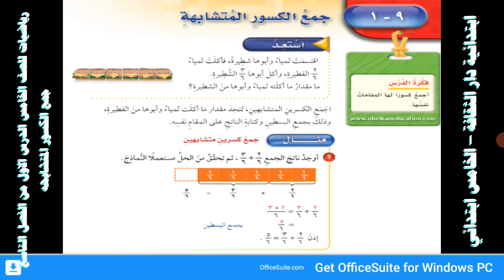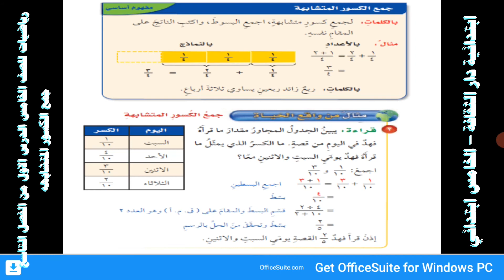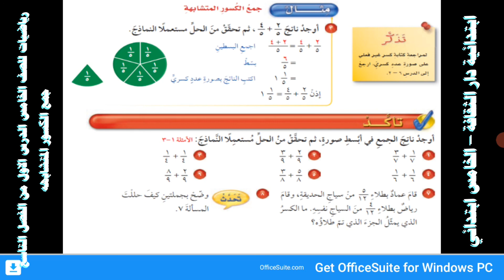رياضيات للصف الخامس الدرس الاول من الفصل التاسع جمع الكسور المتشابهه